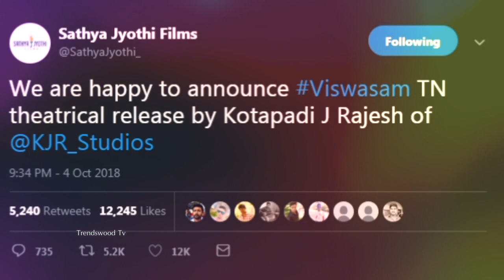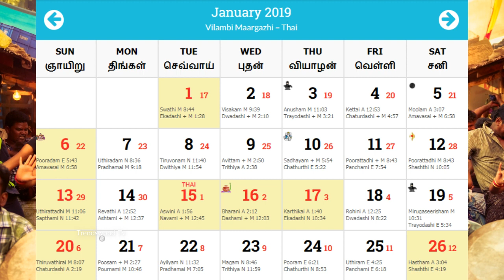அஜித்தின் மார்க்கெட் 7 கோடி குறைந்ததா ? உண்மை என்ன ? | Thala Ajith's Market | Viswasam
அஜித்தின் மார்க்கெட் 7 கோடி குறைந்ததா ? உண்மை என்ன ? | Ajith's Market | Viswasam